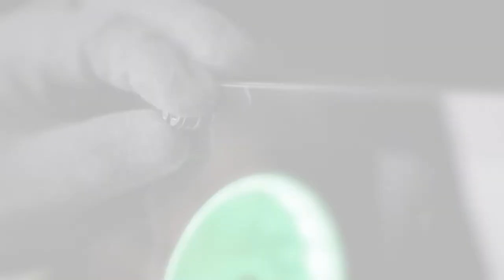FSP Case CMT510 three semi-transparent galaxy glass for advanced gamers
The CMT510 is a mid-tower PC case designed for e-sports and advanced gamers. It features 3 semi-transparent galaxy dark tempered glass panels, a strong streamlined body, all black coating throughout the inside and out for a sophisticated and stylish look, and it also comes with 4 built-in RGB LED fans. The CMT510 is a complete package with the look and features that you want for a high-end PC case.